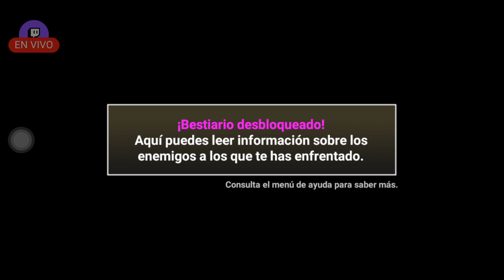cat battle battlecat gamepley